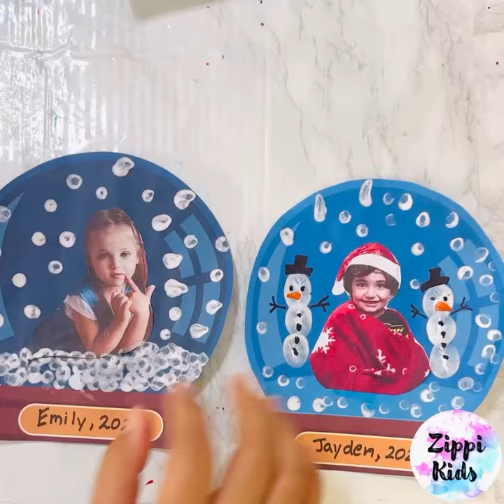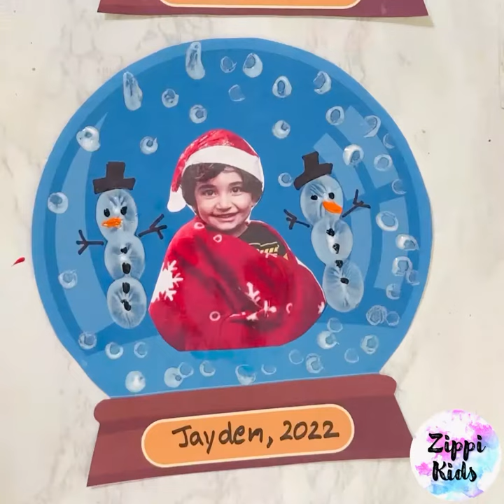Super cute Photo Snowglobe Craft Template for Preschool and kindergarten ❄️ ☃️❄️🌨️!!!